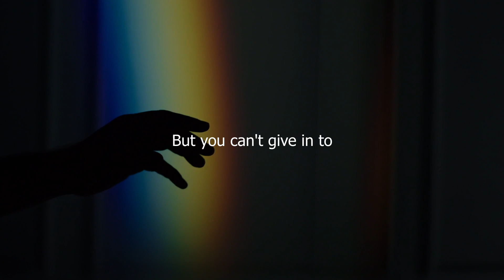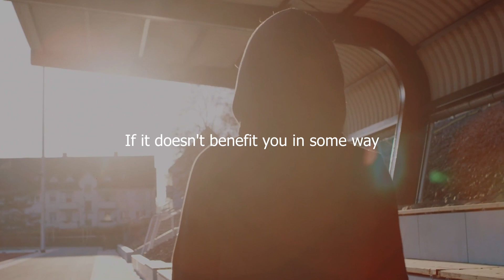Stay consistent - Motivation To Stay On Track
Consistency is key to succeeding in life

A special thanks to Akshat Agarwal For editing this video. If you're interested in hiring him for one of your own projects, DM him on his Instagram. He also posts some great content of his own.

We make these videos intending to educate others in a motivational/inspirational form. Our understanding is that it is in correlation with Fair Right Use. However, given that it is open to interpretation if any owners of the content clips would like us to remove the video, we have no problem with that and will do so as fast as possible.